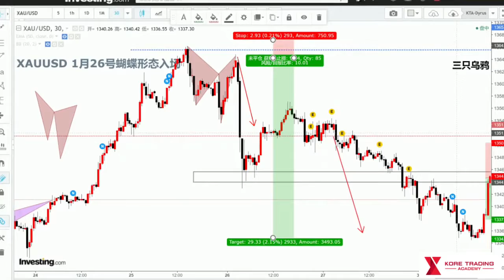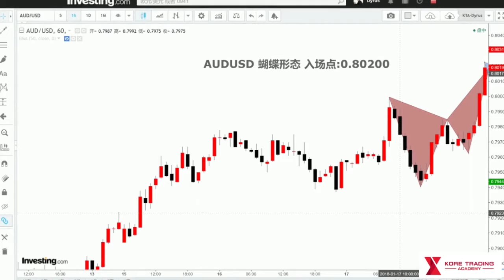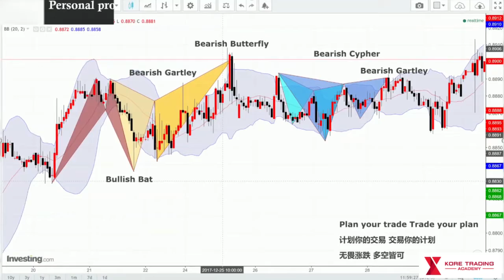蝴蝶的力量！KTA一期一会即将如约而至 微信号：KTA123KTA，添加小助手免费报名~